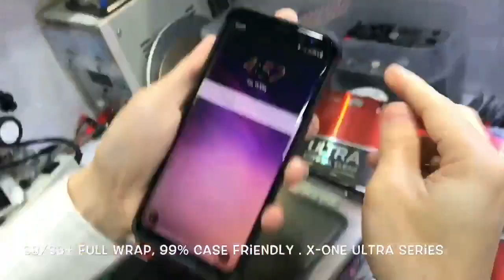X-One Fullscreen Seamless Screen Protector for Galaxy S8 / S8+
✅ Seamless. No more edgy feeling.
✅ Almost Invisible.
✅ Maintains 100% touchscreen sensitivity.
✅ Preserve S8's original beauty.
✅ No more ugly flip-ups.
✅ Case Friendly. Compatible for most cases on the market.